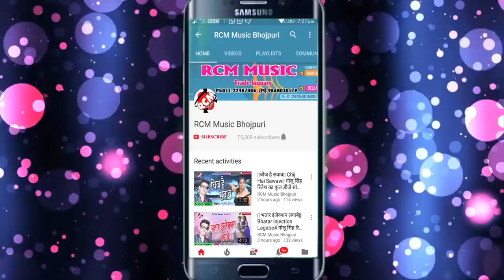अंशु लाल का 2018 का सबसे बड़ा रोमांटिक वीडियो || तनी चाट ला ये डार्लिंग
Title: Tani Chat La Ye Darling
Singer: Anshu Lal Yadav
Lable: RCM Music
Lyrics: Pintu Giri
Video Director:
DOP: